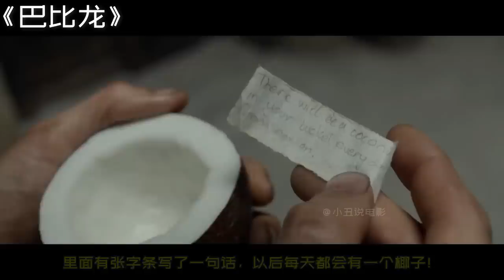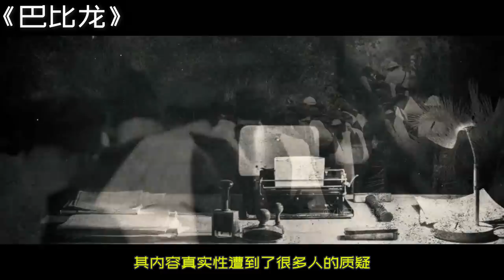真实越狱改编，千名囚犯被押送海岛监狱，他越狱失败，当众处死！